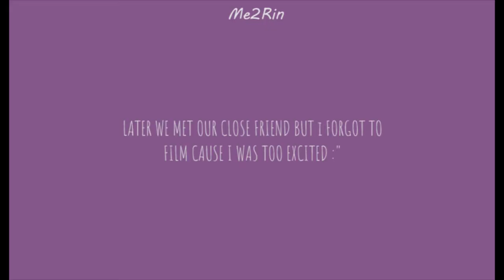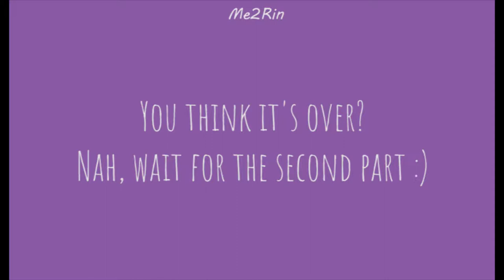Mie2Rin Episode 40 : They left me alone lol 🤣 (girl's hangout💃)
Hi Buttercup!!! So, on today, first of all, sorry because I cannot upload for daydream edition, so I repay with this vlog instead. It's a day full of studying ! And good luck in your studies. Hope you enjoy this vlog. We appreciate it very much!!
Love Mie2Rin.

Music Background :-
1. Hard Boy
2. Autumn Leaves